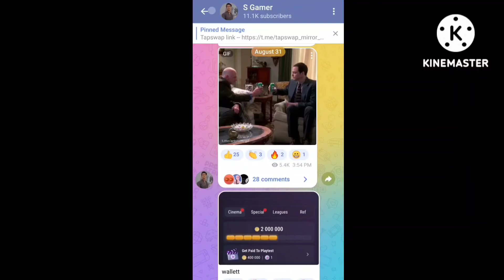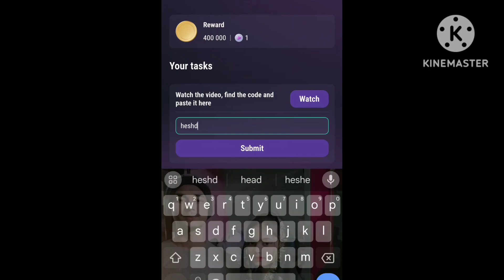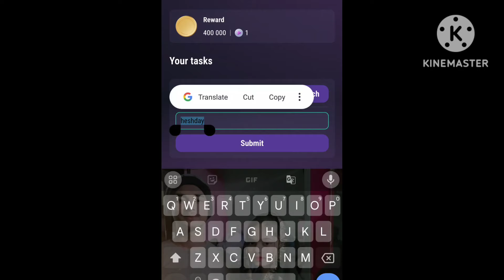How To Make Money With YouTube Shorts | Tapswap Code | New Task Tapswap Video Code YouTube Shorts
coming soon.